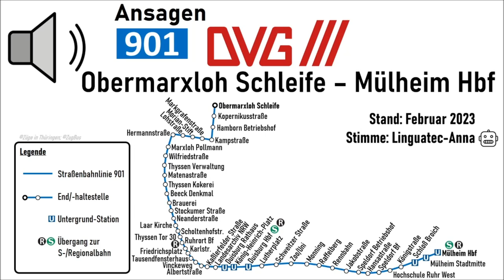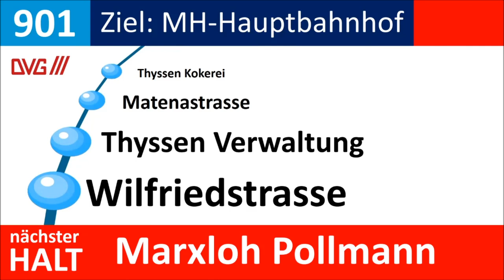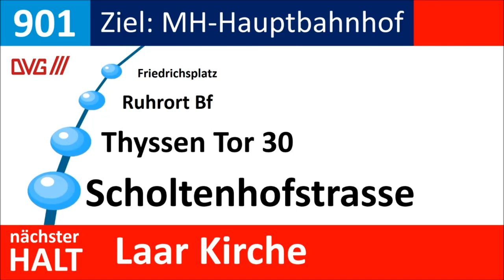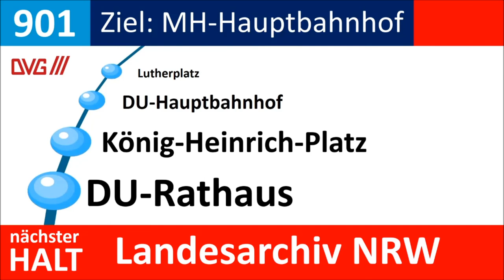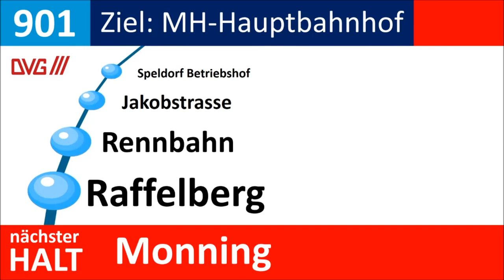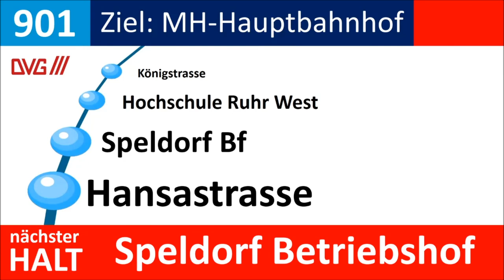DVG Duisburg | Ansagen Tramlinie 901: Obermarxloh - Mülheim Hbf (02.2023) | Linguatec-Anna (TTS)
Ansagen der Duisburger Straßenbahnlinie 901, von Obermarxloh Schleife zum Mülheimer Hauptbahnhof. Die Linie wird betrieben Duisburger Verkehrsgesellschaft (DVG); die Ansagen werden von der Roboterstimme Linguatec-Anna gesprochen.

Die Rechte des Bildes im Thumbnail sowie bei den Ansagen liegen bei ©Michael Dahlke / FUNKE Foto Services

0:00 - Intro
0:30 - Ansagen
6:06 - Outro

Ich hoffe, euch hat das Video gefallen. Lasst gerne einen D👍umen nach oben da,
ich würde mich freuen. Vielleicht habt ihr auch Zeit, einen
Kommentar zu schreiben, welcher mir ebenfalls Motivation gibt.